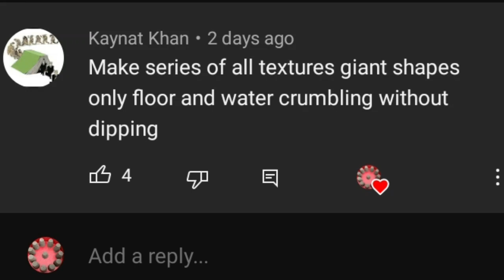HBD🍰tanzeem🍰yellow stone crush dry floor crumbling